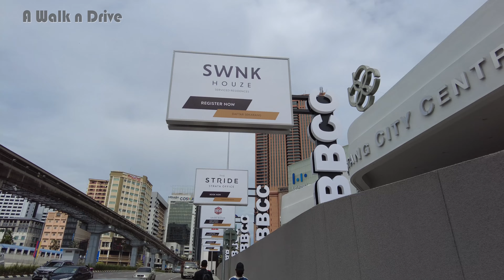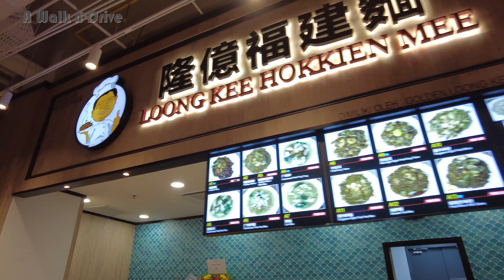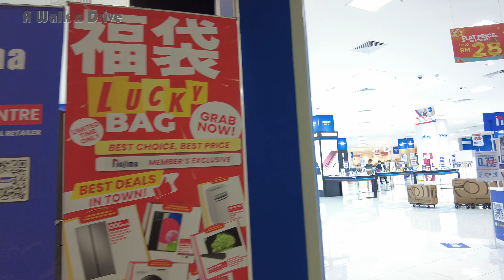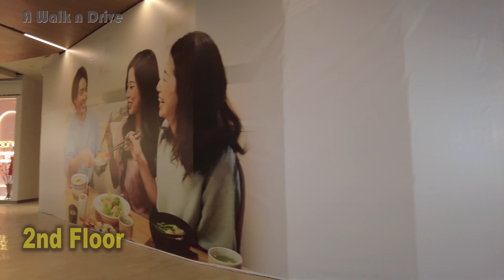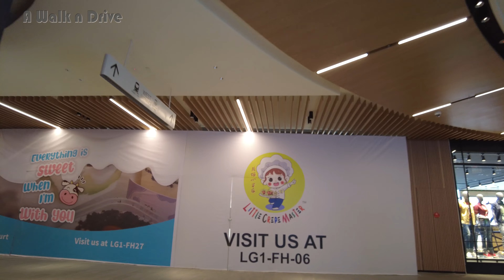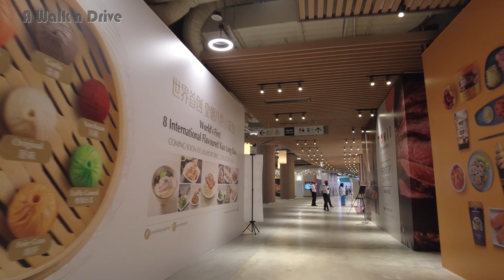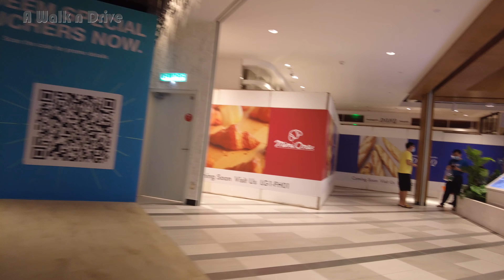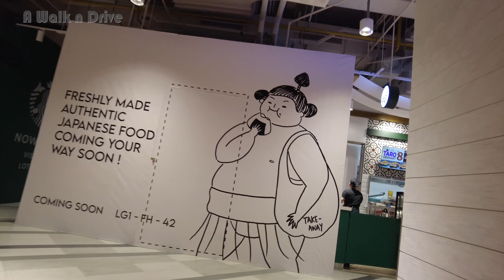[A WALK] LaLaport Mall Kuala Lumpur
Walking Through LaLaport Mall Kuala Lumpur /LaLaport BBCC
Filmed on 17th Feb 2022.
Thanks.